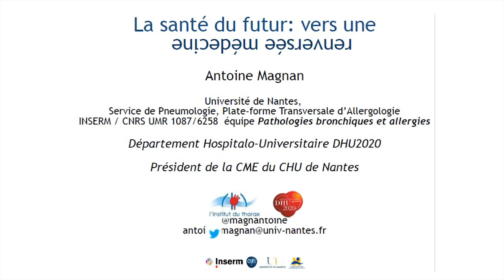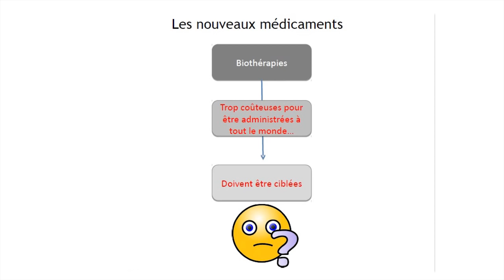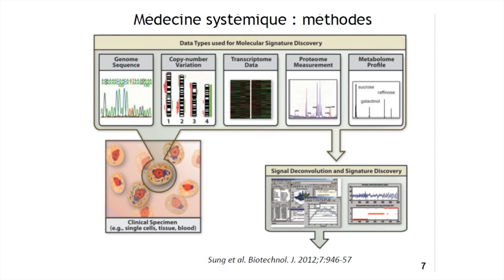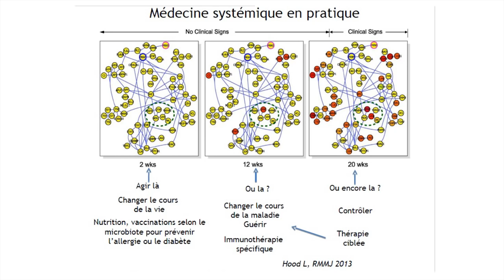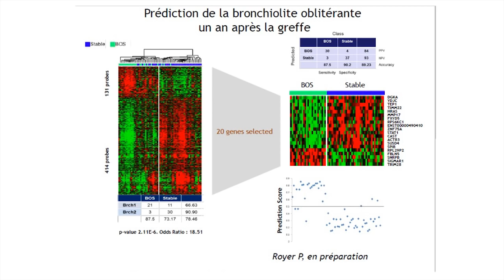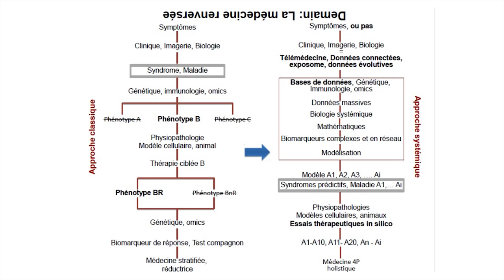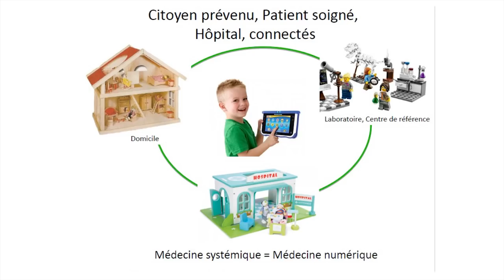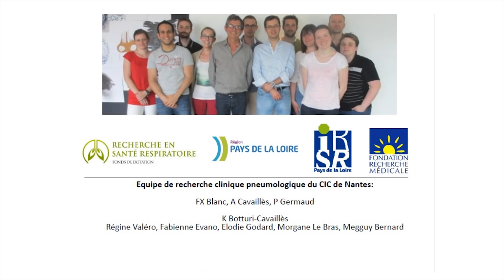Antoine Magnan - La santé du futur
Dans le domaine de la santé, notre civilisation fait face aujourd'hui, et depuis plusieurs années déjà, à un triple défi : une augmentation de l'espérance de vie, des maladies chroniques et des dépenses de santé. Dans ce contexte, comment s'en sortir ? Et si ce contexte particulier était une chance pour la médecine ? Et si ces défis permettaient une nouvelle approche de la médecine basée sur la prévention ? Et si les thérapies ciblées étaient la solution ? Dans le cadre du cycle de conférences "Santé bien-être mieux-vivre, quels enjeux pour demain ?", Antoine Magnan revient sur ces questions en particulier et sur les enjeux de la médecine du futur en général.